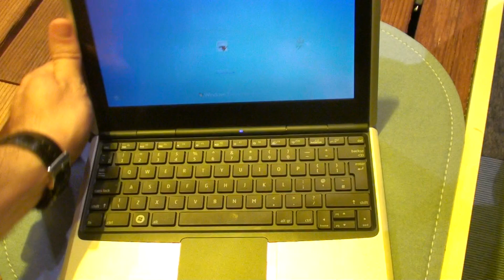Първи минути с Nokia Booklet 3G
Phone Arena България ви представя първите си впечатления от Nokia Booklet 3G. Той е първият войн на производителя на бойното поле на нетбуците и разполага с няколко интересни екстри като 10.1-инчов дисплей с резолюция от 1280x720 пиксела, 1.6 GHz Intel Atom Z530 процесор, 1GB DDR2 533 MHz RAM, 120 GB твърд диск, Wi-Fi, 3G модем и...